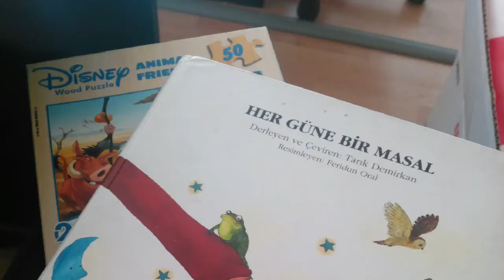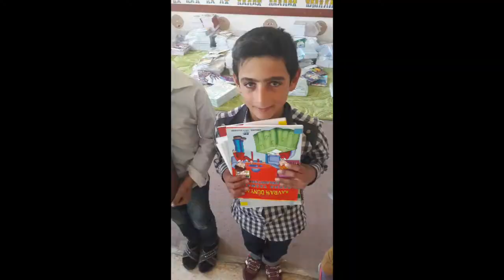ANKÜ SOSYAL SORUMLULUK PROJESİ “ANKÜ’DEN ŞANLIURFA’YA MUTLULUK KOLİLERİ”